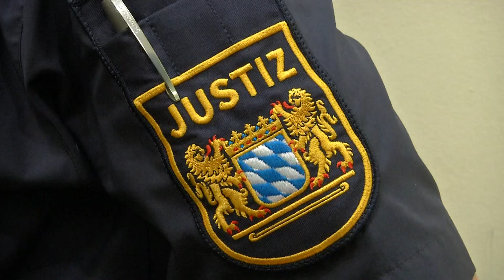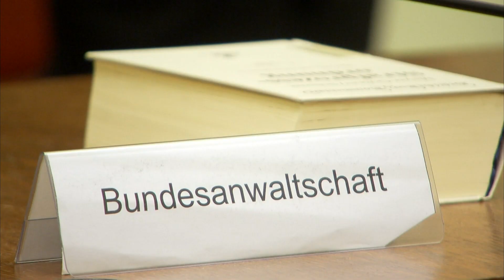"Zschäpe weiß mehr, als sie sagt" - Nebenklage-Plädoyers im NSU-Prozess fortgesetzt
Verhandlungstag 395: Die Nebenklage-Plädoyers im NSU-Prozess werden fortgesetzt. Am 06.12.17 plädierten die Eltern von Halit Yozgat, der 2006 in seinem Internetcafé in Kassel erschossen wurde.